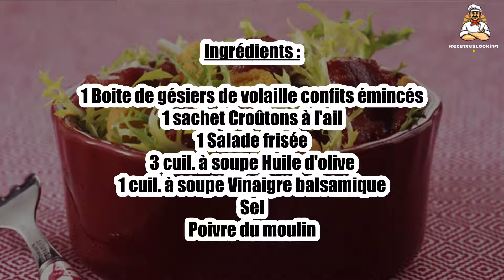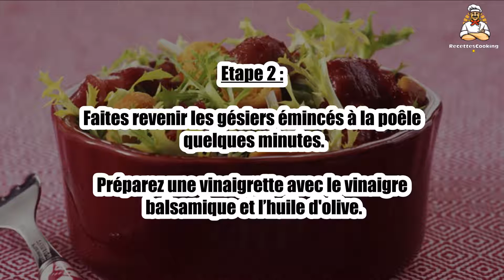Recette : Salade aux gésiers de dinde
Bonjour à tous, aujourd’hui recettescooking.com vous présente la recette suivante : Salade aux gésiers de dinde

TEMPS TOTAL : 15 min
Préparation : 10 min
Cuisson : 5 min

Ingrédients :

1 Boite de gésiers de volaille confits émincés
1 sachet Croûtons à l'ail
1 Salade frisée
3 cuil. à soupe Huile d'olive
1 cuil. à soupe Vinaigre balsamique
Sel

Etape 1 : Effeuillez, lavez et essorez la salade frisée.

Placez-la dans un saladier ou quatre bols.

Etape 2 : Faites revenir les gésiers émincés à la poêle quelques minutes.

Préparez une vinaigrette avec le vinaigre balsamique et l’huile d'olive.

Etape 3 : Disposez les gésiers chauds et les croûtons ailés sur la salade.

Arrosez de vinaigrette et mélangez délicatement.

Etape 4 : Servez aussitôt.